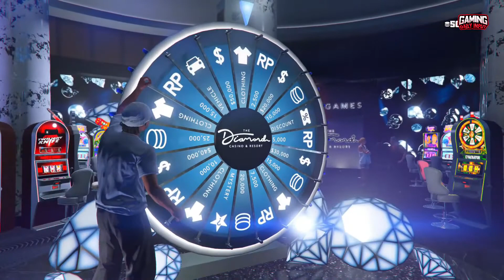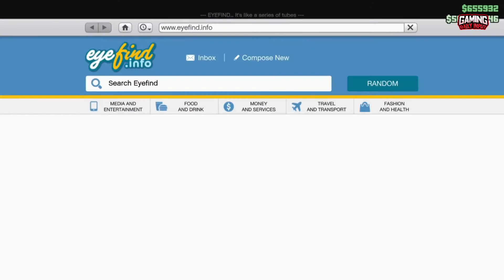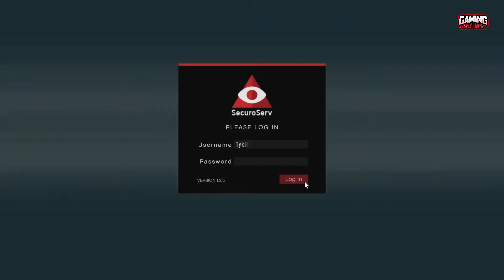How To Make Money Fast In GTA Online [RAGS to RICHES GTA]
How To Make Money Fast In GTA Online [RAGS to RICHES GTA]| Gaming Daily Input

Hey, welcome back to gaming daily input, yes another GTA 5 video and today we are going to discuss How To Make Money Fast In GTA Online!

If you know how to make money fast in GTA Online then you already have an advantage over your rivals, because amassing a fortune is absolutely key to progressing in Rockstar's online world. Whether you're looking to purchase the freshest vehicles and weapons, or expanding your criminal enterprise options by investing in additional properties, there are many ways that you can splash your cash across Los Santos and beyond. Of course, if you want to take risks you can also head to the GTA Online casino and convert some into chips, to play the slots and table games with.

We appreciate that time is important to you, which is why it's worth bearing in mind that some of the ways to make money fast in GTA Online are considerably more lucrative and efficient than others, and with the number of choices available it can be difficult to know where you should best invest your efforts to receive the maximum return.

In this video guide we'll steer you in the right direction, outlining the potential profit for each endeavour along with a description of the work involved to achieve it, so you can decide which method works best for you.

Welcome Back to the Gaming Daily Input Channel, lay back and enjoy because in today's video we bring you the best ways you can make money in GTA 5 Online , before beginning the video make sure you are subscribed to our channel Gaming Daily Input so that you never miss our any exciting Gta 5 videos. so without further ado let us begin with the video.

Thank You Everyone who Participated in our Giveaway in the Last Video. Good Luck to Everyone Who Participated And Now we would like to Congratulate “WIKI SINGH” who is the winner of the free GTA 5 Giveaway.

Better Luck to all the participants, Because there is a lot more to come.